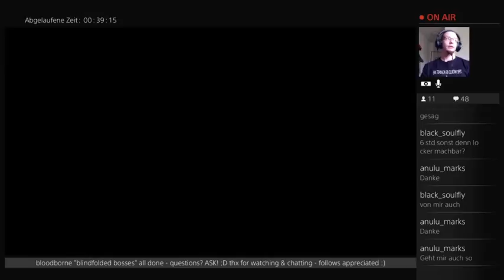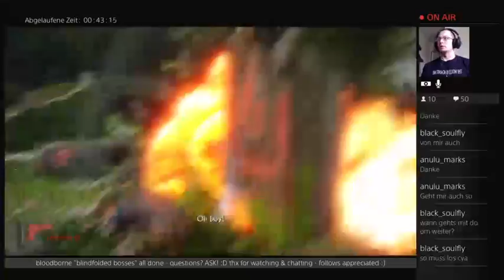[GER/eng] under 6h run, easy, no cheats - lets go for it pt2 - woah! (Part 3)